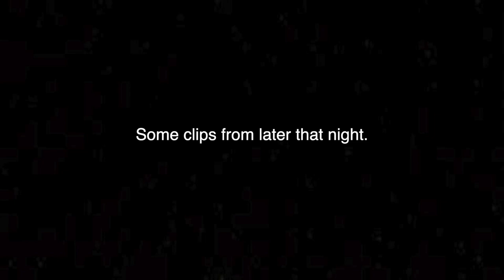INDEPENDENCE DAY, is always a good time.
SNAP: Tinker177